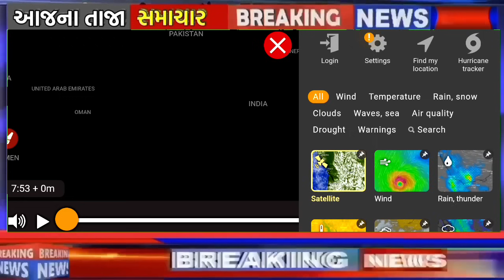આજે કડાકા-ભડાકા સાથે વરસાદ,આગાહી 🔴 Live:અત્યારના 8:30, Heavy Rain Forecast in Gujarat, Weather Tv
આજે અતિભારે વરસાદ 🔴 Live: અત્યારન 8:30 વાગ્યે, Heavy Rain Forecast in Gujarat, Weather Tv

વાવાઝોડું (બિપોરજોય) 🔴 Live :અત્યારે  8:30 વાગ્યે ક્યાં પહોચ્યું? Heavy Rain Forecast / Khissu

આજે ગુજરાતમાં ગાજવીજ સાથે કમોસમી વરસાદની આગાહી | માવઠું | વરસાદ ના સમાચાર 12-10-24 | weather news

Gujarat Samachar

રાજ્યમાં અનેક જિલ્લાઓમાં આગામી 24 કલાક ભારે, વીજળી અને હળવા વાવાઝોડા સાથે ભારે વરસાદની શક્યતા

| TV9 આજે ગુજરાતમાં તીવ્ર ગાજવીજ સાથે ધોધમાર વરસાદ ની આગાહી 12/10/2024

| weather by gaurav raninga Monsoon 2024::

ગુજરાતમાં વરસાદની આગાહી

|TV9News TV9 Gujarati Live | Ahmedabad Rains | Chhota Udepur | Gujarat Rains | Monsoon 2024 | Gujarat

વાવાઝોડા વિષે પરેશ ગોસ્વામીનું નિવેદન = Vavazoda Vishe Moti Vat Paresh Goswami ખેડૂતો માટે મોટા સમાચાર

| ખેતીલક્ષી યોજના | હવામાન સમાચાર | વરસાદ ની મોટી આગાહી | મોટી આગાહી | વરસાદ ની આગાહી | weather | ખેડૂત સહાય | ખેડુતોનુ દેવુ માફ થસે